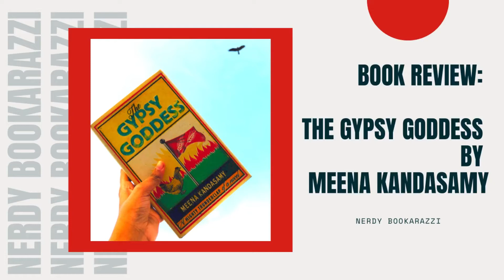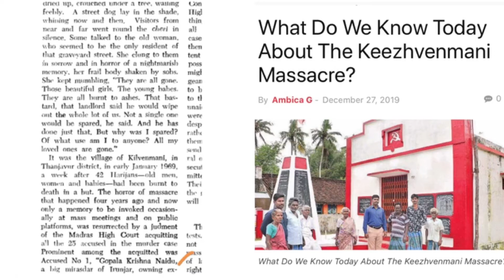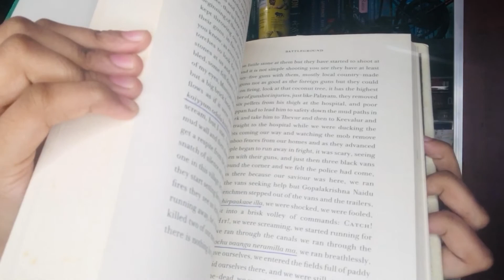Book Review : The Gypsy Goddess by Meena Kandasamy | Kilvenmani Massacre | Caste Atrocities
The Gypsy Goddess is a novel based on 1968 Kilvenmani Massacre in 44 so called lower caste agriculture laborers had been killed. Th author had keenly researched about this incident and has come up with the book.

It is a must read for each and everyone of us.

Follow me on the socials here!!